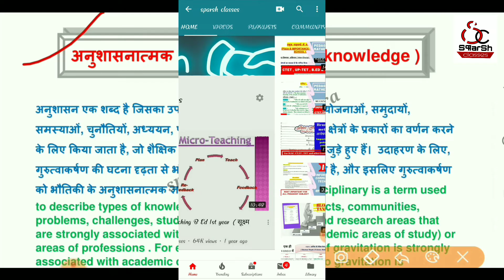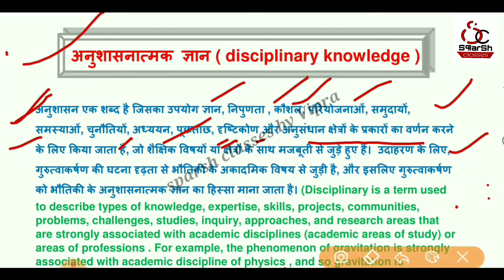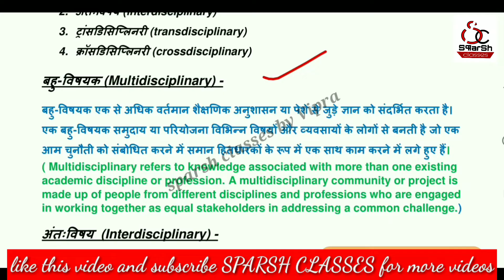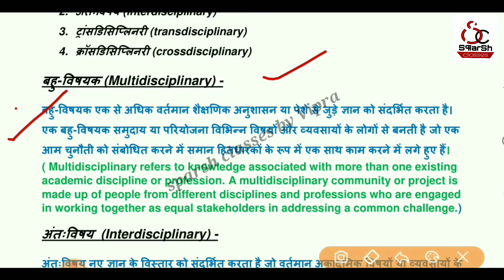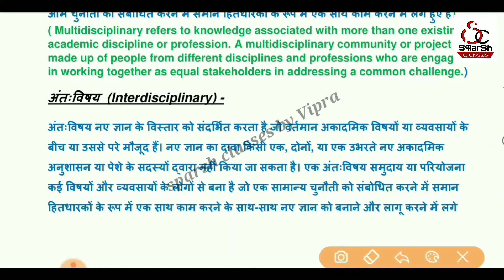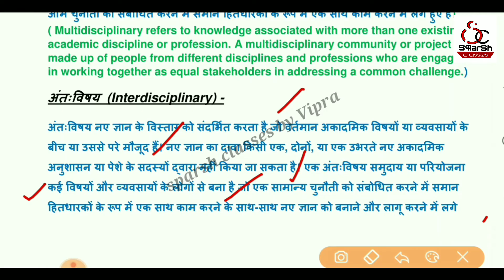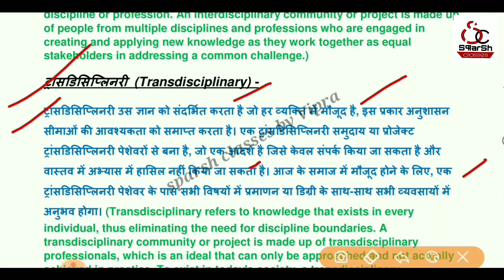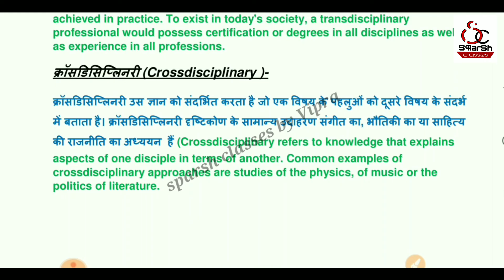Disciplinary knowledge (अनुशासनात्मक ज्ञान )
On demand
Namaskar dosto ... Dosto channel ki main playlist subjects wise bnayi gyi hai sabhi k link apki neeche diye gye h keep watching keep sharing keep supporting 👇👇👇👇👇

How to learn long question easily , how to improve your percentage , how to write exam paper